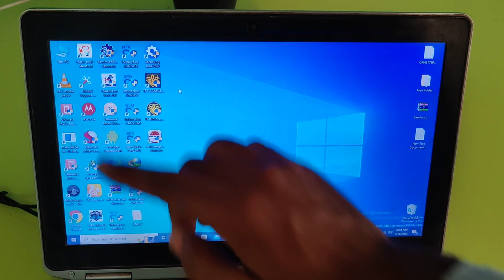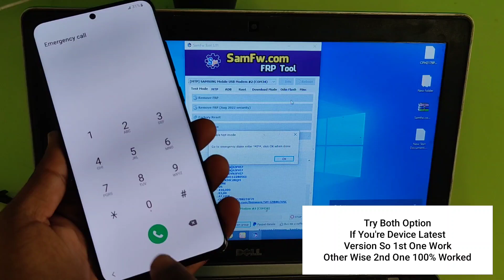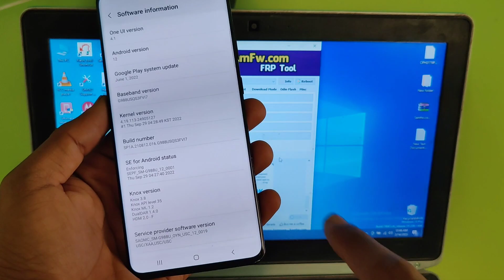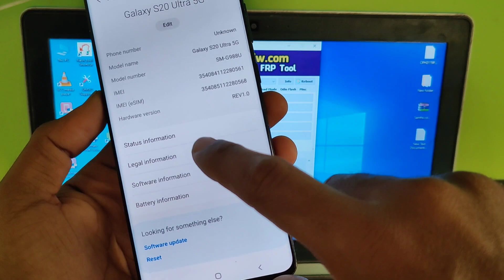Galaxy S20 Ultra Frp Bypass Latest Update 2023 | Sm-G966 Unlock Google Bypass U1/2/3/4/5